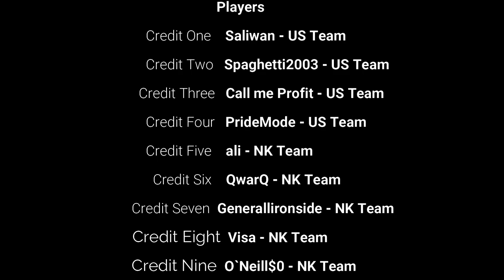Good Battle Moment`s on Rafinery Map - Crysis 1 Multiplayer 2022 Montage [#85] | German Crysis PS